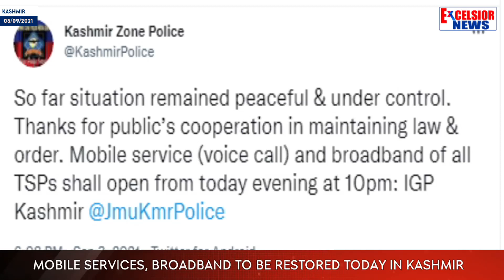Mobile Services, Broadband To Be Restored Today In Kashmir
| Excelsior News |